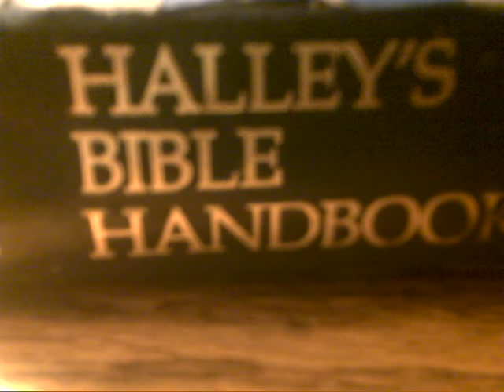What a Freind We have iin Jesus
Hymn (Guitar)